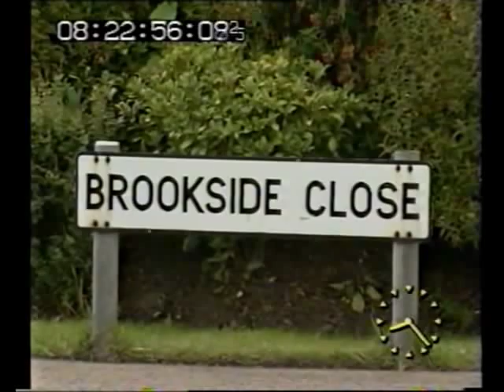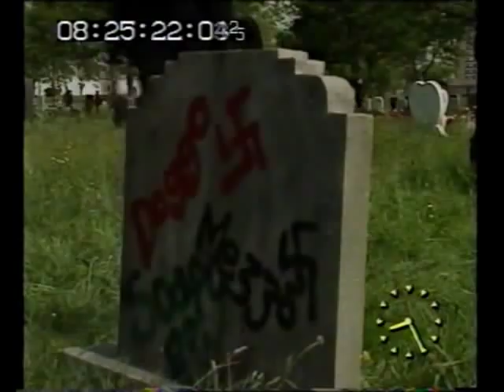Behind the scene of Brookside - TV-am 1990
Brookside: on location with the cast and crew. Shows: gvs of filming, itw stars: Peter Christian, Eithne Brown, Rachael Lindsay, Danny McCall, Diane Burke, Brian Regan. TV series, cult. .

The story number for this item is: M014766